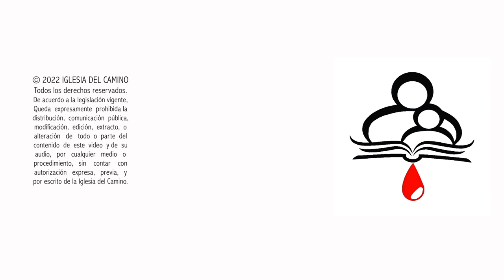Pastor Marc Bermúdez, "La carta de Alejandro" 28-09-24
Prédica por el Pastor Marc Bermúdez de Juan 7:24, el día Sábado 28 de Septiembre de 2024 en la Iglesia del Camino.